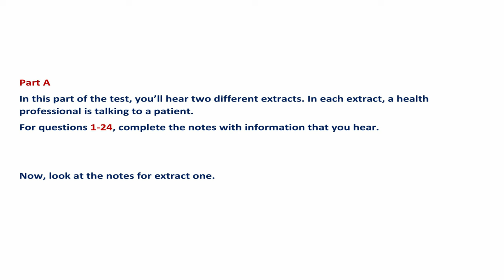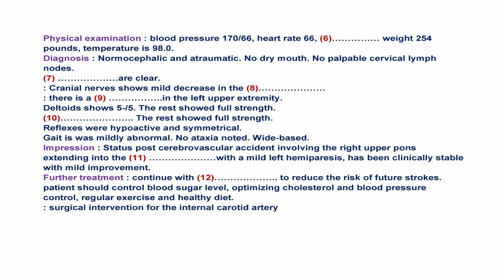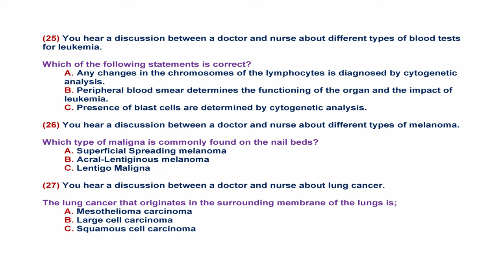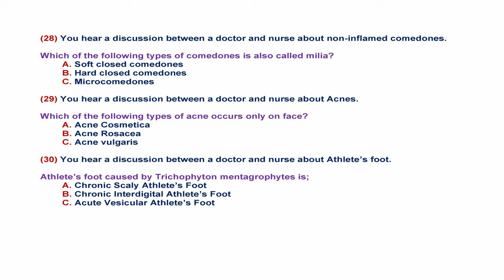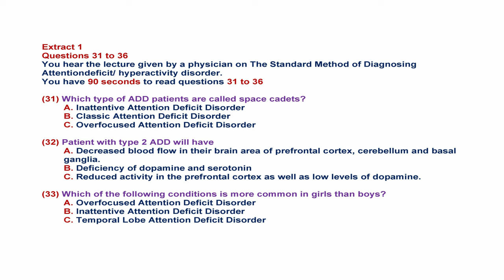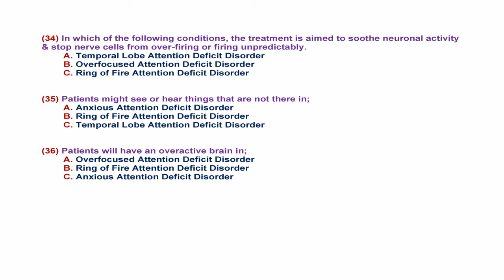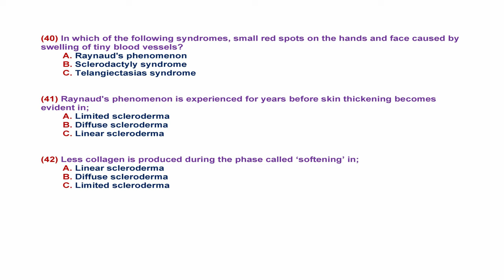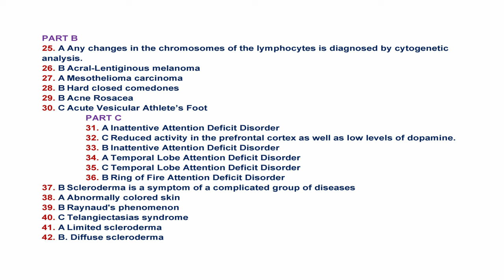OET LISTENING 42 REAL EXAM JANUARY 2024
Recent OET listening exam, January 2024
Occupational English Test
Listening Test
This test has three parts. In each part you’ll hear a number of different extracts. At the start of each extract, you’ll hear this sound: --beep---

You’ll have time to read the questions before you hear each extract and you’ll hear each extract ONCE ONLY. Complete your answers as you listen.

At the end of the test you’ll have two minutes to check your answers.